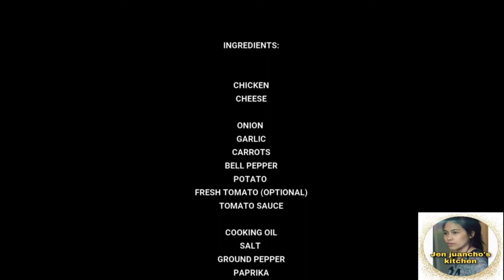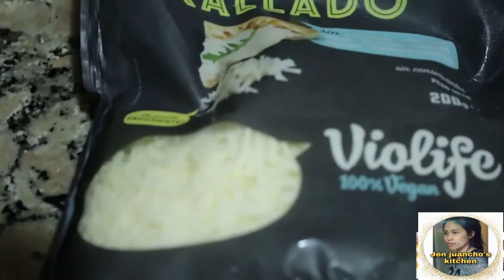how to cook CHICKEN CALDERETA with CHEESE?